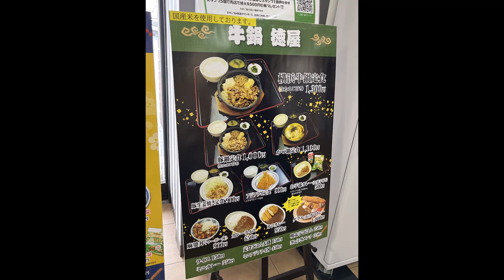大黒パーキングエリアのフードコートメニューは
大黒パーキングエリアは、首都高速道路のパーキングエリアで横浜市鶴見区の大黒埠頭にあります。トイレの近くに駐車したので、反対側にあるコンビニを完全に見逃しました⁉本当はコンビニで軽く済ませる予定だったのですが、フードコートで食事をしました。横浜龍麺(ラーメン)、大黒庵(そば)、徳屋(牛鍋)など

【cocoitta】ホテル動画視聴数ランキング

●BGM

オッフェンバック：喜歌劇《天国と地獄》序曲
Offenbach："Orpheus in the Underworld" Overture